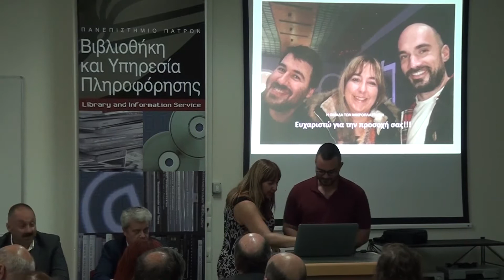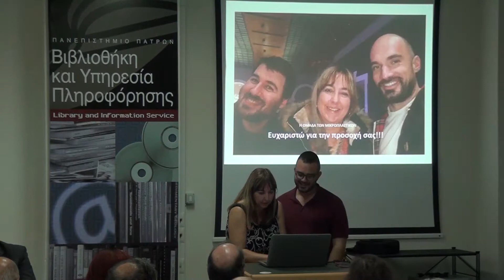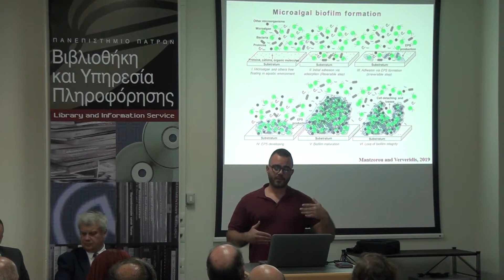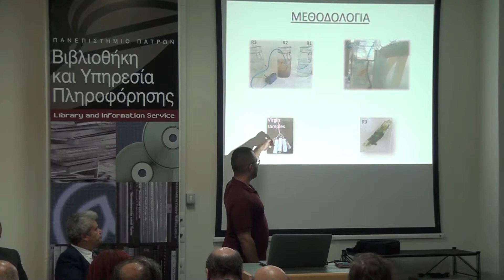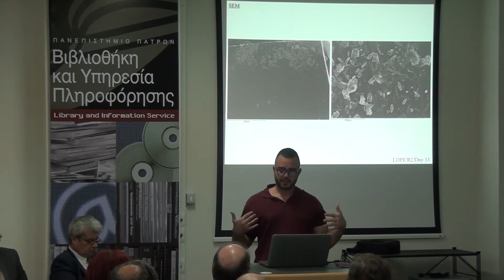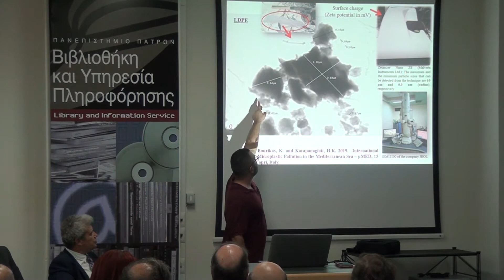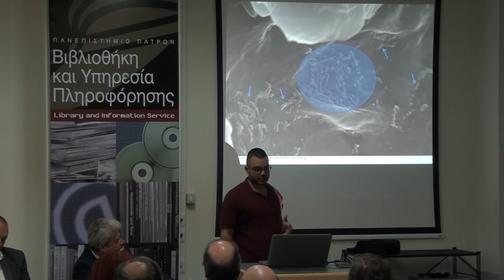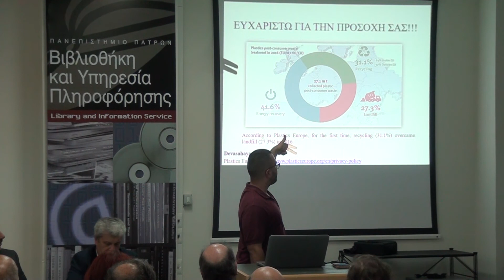Ημερίδα Μικροπλαστικά στο Νερό και τα Απόβλητα 05 Τζιούρρου Π